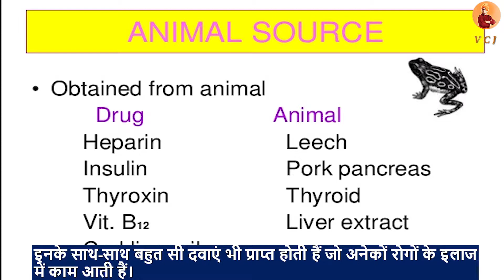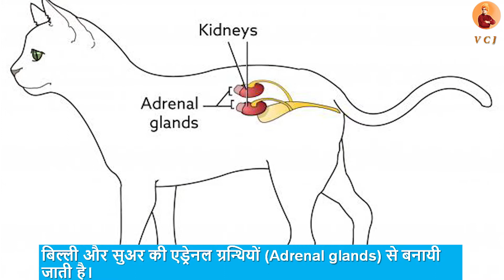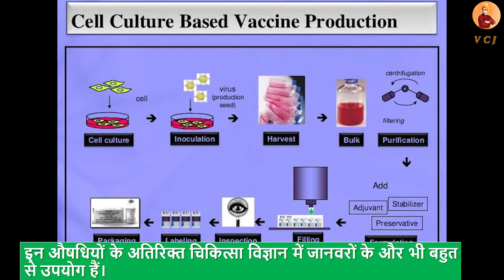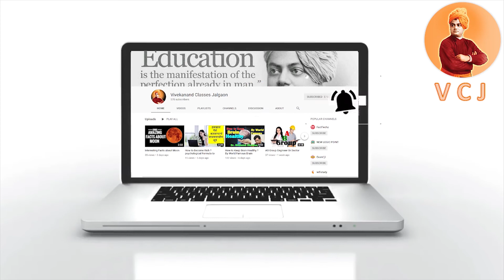JANWARO SE MILNE WALI MEDICENE